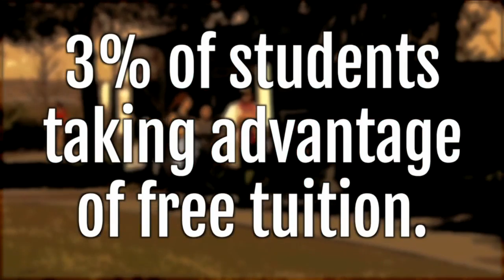Window is open to apply for Excelsior Scholarships